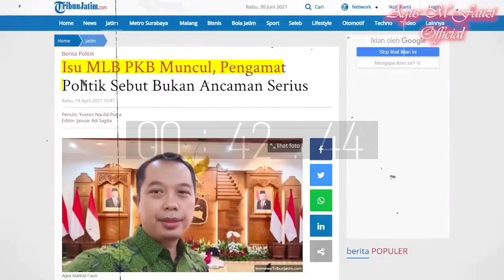Prabowo dan Anies Baswedan Menyapa APDESI, Ganjar Tidak Hadir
Pemerintah Desa Seluruh Indonesia menjadi pilar penting membangun negeri, sehingga Para Capres hadir yaitu Pak Prabowo dan Mas Anies Baswedan, Namun Mas Ganjar Tidak hadir. Ikuti "Prabowo dan Anies Baswedan Menyapa APDESI, Ganjar Tidak Hadir" @agusmfauziofficial7543